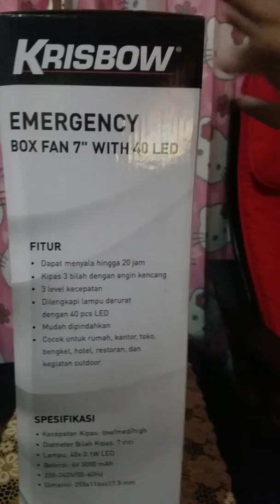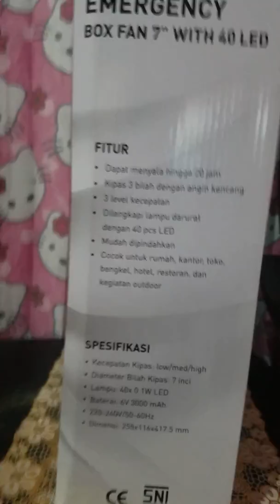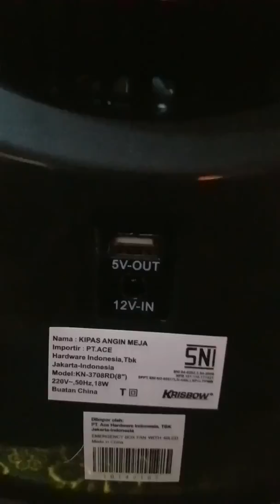UNBOXING KIPAS EMERGENCY KRISBOW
Emergency buat mati listrik dirumah mantap coy